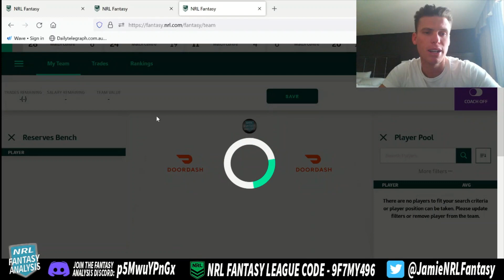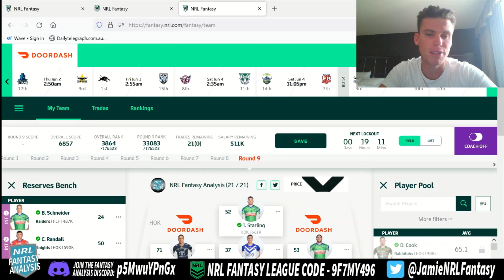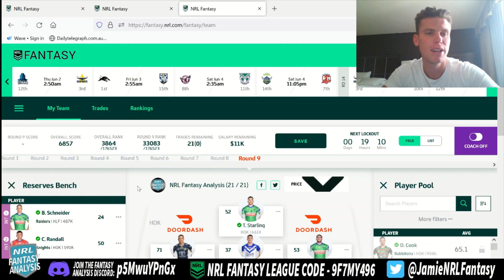Big week of trades + the ideal number of players for round 13!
I go through all the trading news for the week!